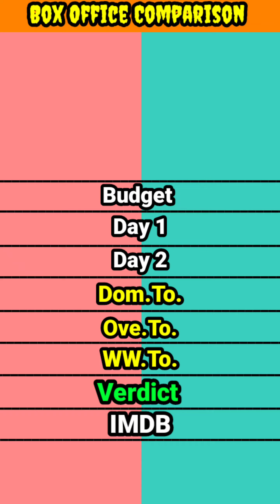hollywood animated movies Wall e vs Bolt movie box office collection comparison।।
hollywood animated movies Wall e vs Bolt movie box office comparison
hollywood animated movies Wall e vs Bolt movie lifetime world wide box office collection comparison video